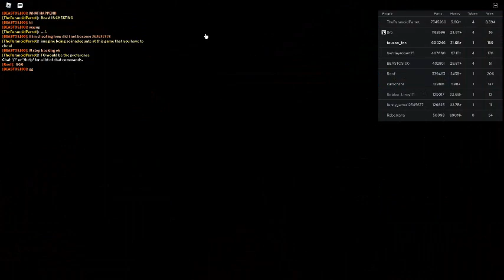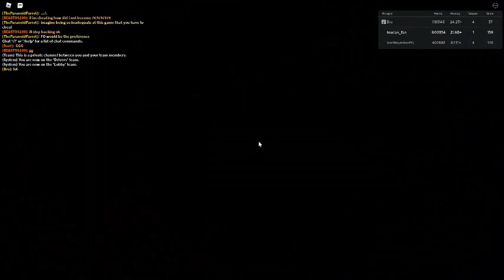Russia Car Crash Compilation 15771